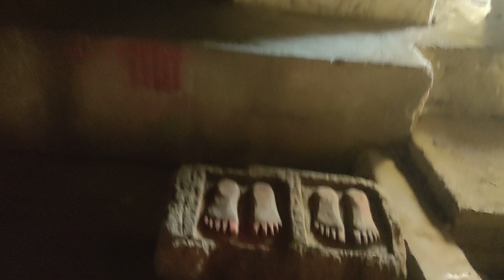mandar hill ma guffa ma kya kya hai //mandarhill